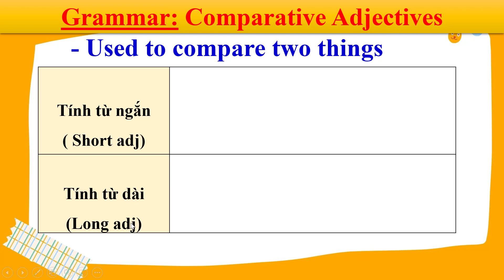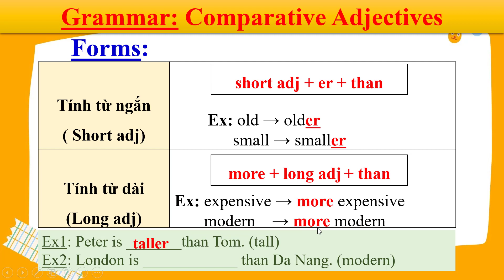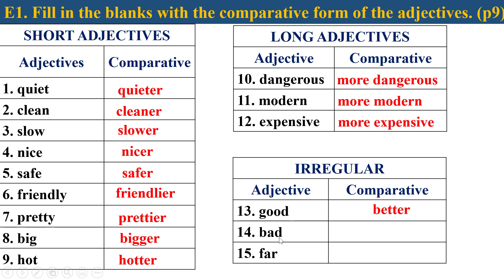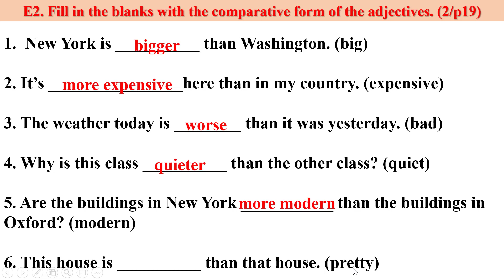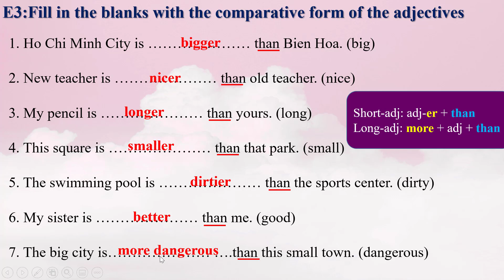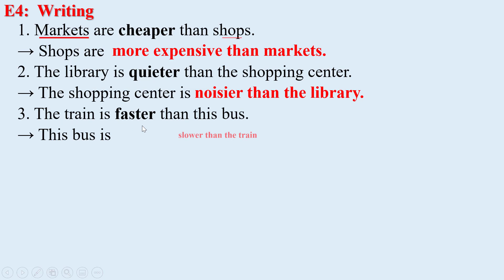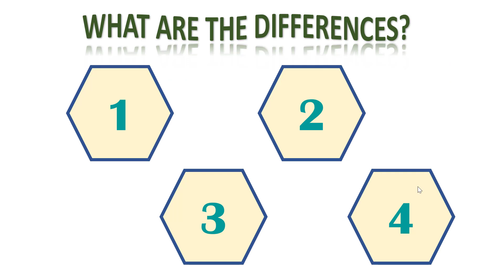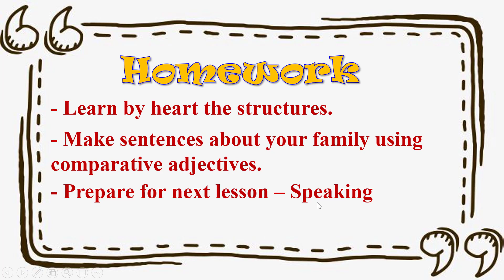Tiếng Anh 6 FRIENDS PLUS - Unit 1: Towns and Cities - Lesson 5: Language Focus (page 19)